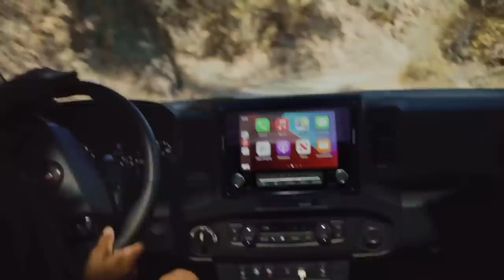"Unacceptable" Behavior: Mosby, Braveboy Put Current And Former Cops On 'Do Not Call List'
In Maryland, State attorney offices have released a "Do Not Call" list with the names of  91 current and former police officers who are deemed unfit to testify in court.

Officers on this list have either been convicted of or charged with a crime of "deceitfulness, untruthfulness, falsification" or other elements that make their testimony less credible."

More than half have been convicted of a crime, and over 20 are involved in pending criminal investigations.

Prince George County State's Attorney Aisha Braveboy released a similar list for officers in her district calling their behavior "Unacceptable". On Friday, Braveboy spoke with Roland Martin about the list of cops with credibility issues.